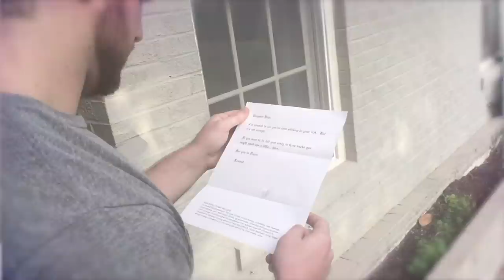“Upfront” - Being The Elite Ep. 152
The guys travel to NYC for Warner Media Upfront. Hangman confronts PAC.

“Being The Elite Theme Song”
“Warrior’s Cry”
By Matthew Lee Massie
MatthewLeeMassie.com